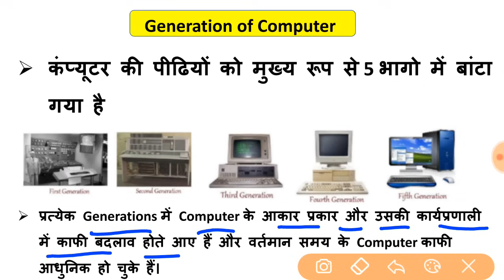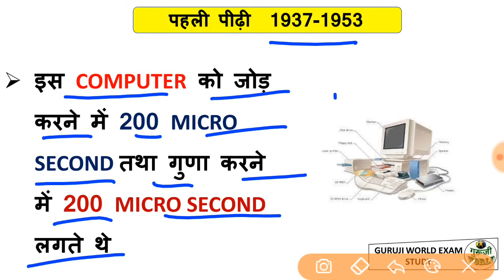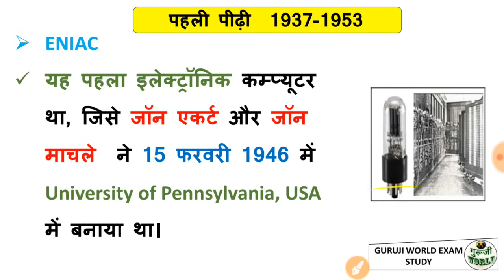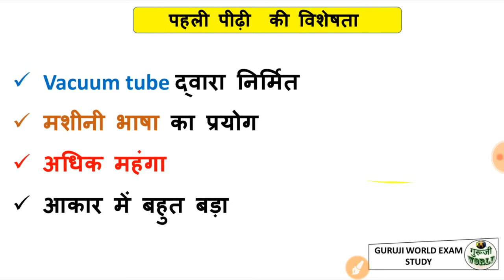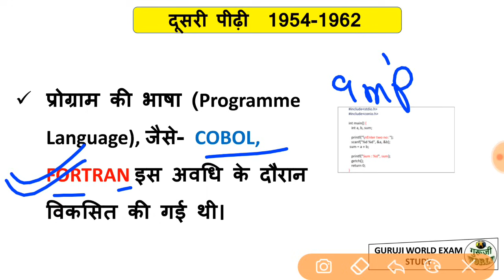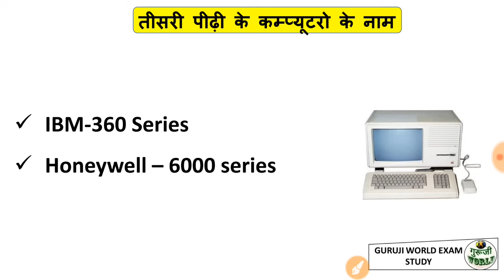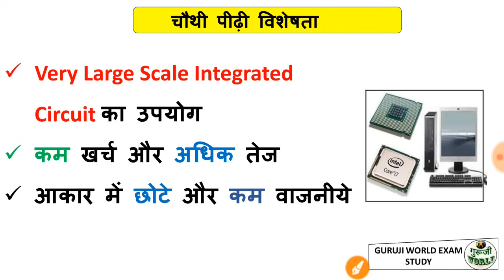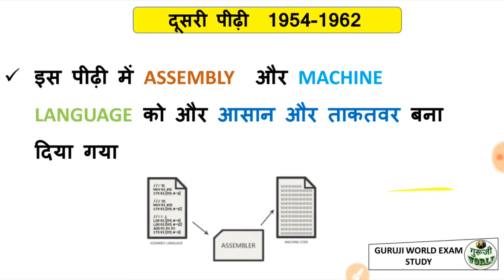कम्प्यूटर की पीढियां | इतिहास कंप्यूटर का बाप निचोड़ | 10 नंबर पक्के | genration of computer